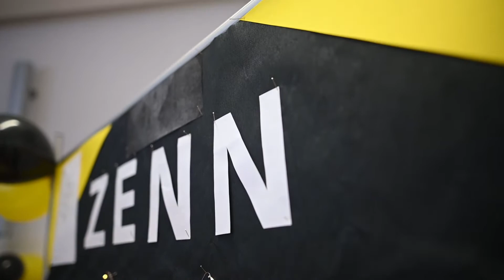Veletrh fiktivní­ch firem v Hradci Králové 2020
průřez celou akcí i s vyhlášením nejlepší fiktivní firmy veletrhu v Hradci Králové